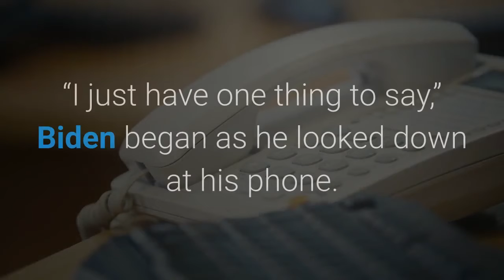Joe Biden plays ‘Despacito’ on campaign trail in Florida videos sparks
Democratic presidential candidate former Vice President Joe Biden spoke during a Hispanic Heritage Month event at Osceola Heritage Park in Kissimmee. Joe Biden turned to music to gather support among Latinos as he made his first trip to Florida on the campaign trail. The Democratic presidential nominee caught the attention of many as he played ‘Despacito’ on his phone in a bid to connect to Hispanic voters. The video of the former vice-president has taken social media by storm and even made him a subject of Trump’s jibe. At a campaign event in Kissimmee, after famous American-Puerto Rican singer Luis Fonsi introduced him before the audience, Biden took out his mobile phone and played the 2017’s most popular single from the podium, taking audience and the performer by surprise. “I just have one thing to say,” Biden began as he looked down at his phone. “Hang on here.”“I’ll tell you what — if I had the talent of any one of these people, I’d be elected president by acclamation,” Biden quipped after playing the song for a few seconds. Watch the video here: